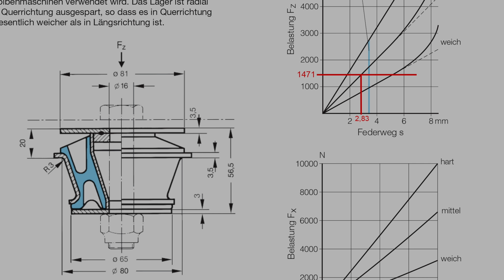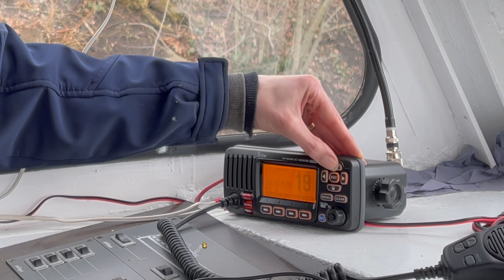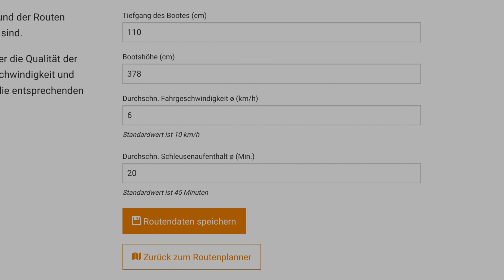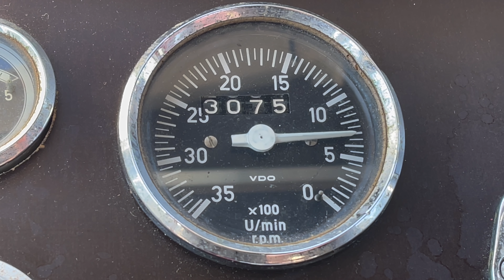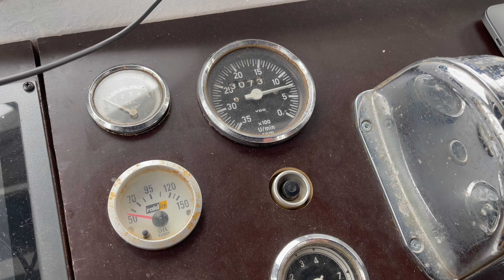BOAT TRIP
I moved my boat to a new location.